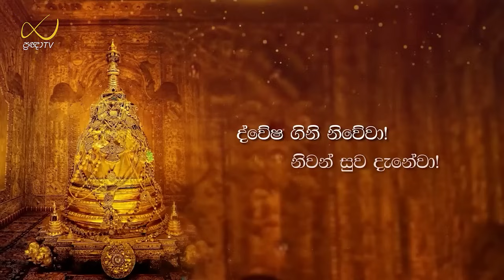Pragna TV | Ven Hasalaka Seelawimala thero | 2024-03-17 | 09:00AM telecast